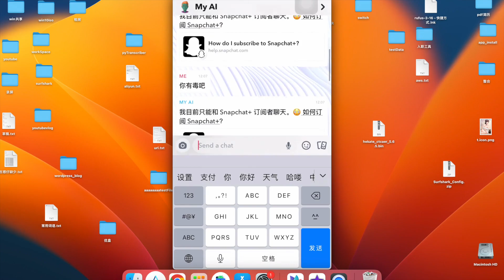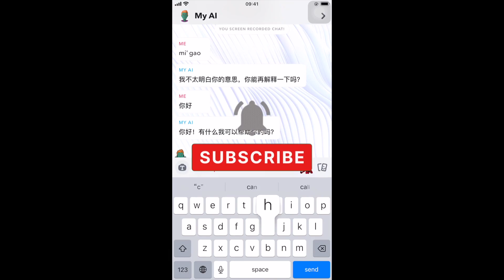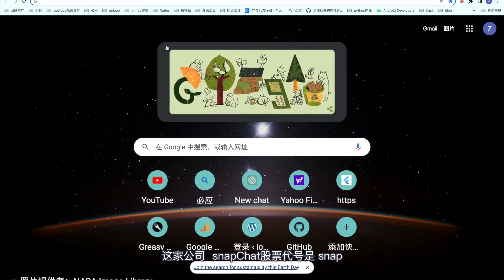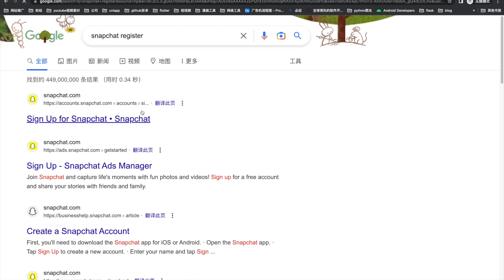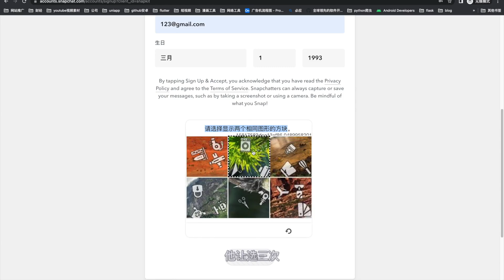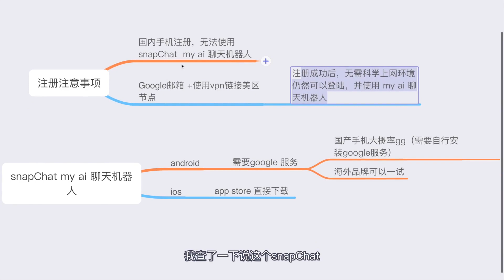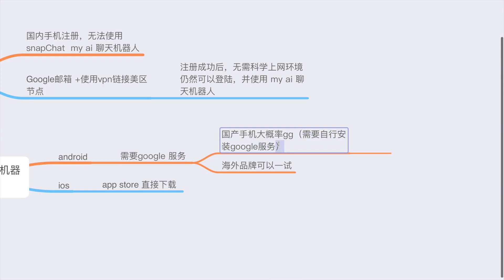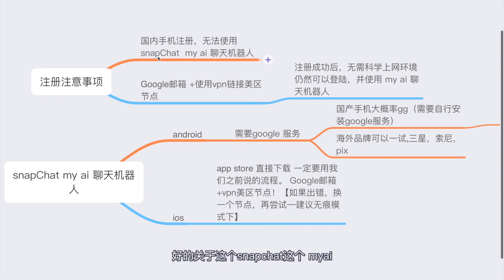snapchat myai怎么用 当chatGpt技术应用在社交媒体平台｜可以培养的机器人网友snapChat myai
视频信息：

视频中的链接：
snapChat myAI 介绍：

个人介绍：
朋友们好，欢迎来到我的频道，本人自2015年开始从事Android开发岗位，见证了移动互联网 如日中天 的时期，目前也面临着其，日薄西山的 境地。开创频道的目的是
1:想要分享一些我在本行业所学到的互联网知识，当然了都是对朋友们日常使用电脑，和互联网有所帮助的内容，非编程知识。
2:想要尝试做一做youtuber，使自己的收入分散化。
3:telegram群组，【不方便贴出来的内容】  会上传至群组，如果朋友们不想自己搜索，可以在群组提取：

支持：1:pdf word 转换
            2:pdf合并
            3:多张图片合并成一个pdf 等